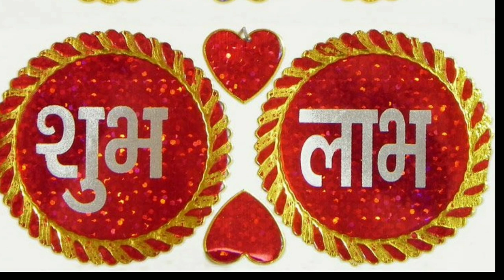Janantu sostika, omm, subha labha chinha ra mahatuo ebog artha